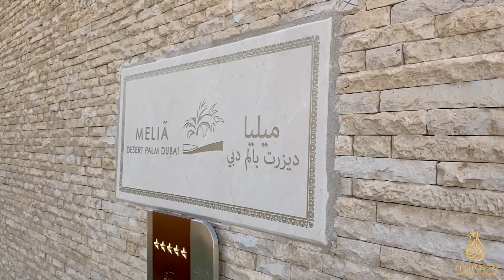Melia Desert Palm Dubai | 2 Bedroom Villa with Private Pool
A two-bedroom sophisticated home away from home, each villa has its own garden, private temperature-controlled pool, and al fresco dining area within a stone-walled courtyard for ultimate privacy. Spacious modern living rooms with high ceilings, kitchenette, wine fridge, Emperor beds, two superlatively designed bathrooms, with indoor and outdoor rain showers and a study in each residence. The perfect choice for family time spent in a villa with barbecues and a private chef.

Book it now to get the best rate!